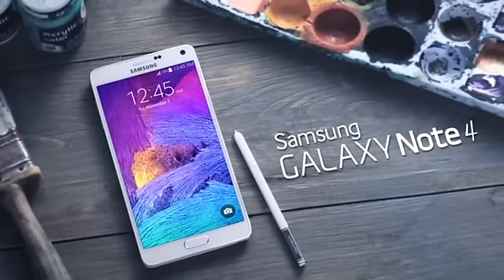Samsung Galaxy Note 4 - Viết nên cuộc sống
Viết nên cuộc sống của riêng mình và biến những khoảnh khắc thường nhật trở nên ý nghĩa và tràn đầy màu sắc với Galaxy Note 4.